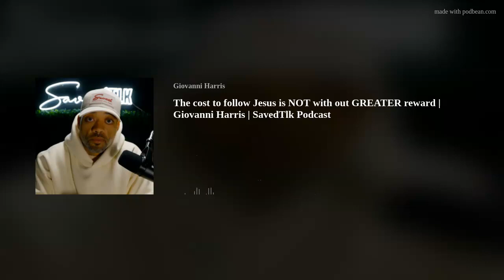Breaking myths: The surprising reward of following Jesus | SavedTlk Podcast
Join Guy and In this enlightening podcast episode, we explore the 'Cost and Reward of Following Jesus' as revealed in scripture. Delve into the sacrifices required, echoing Luke 14:27, 'And whoever does not carry their cross and follow me cannot be my disciple.' But stay tuned to discover the immeasurable rewards, for, as Matthew 19:29 reminds us, 'And everyone who has left houses or brothers or sisters or father or mother or children or fields for my sake will receive a hundred times and will inherit eternal life.' Join us for a discussion on the profound journey of faith.